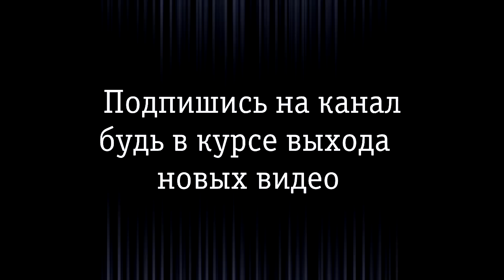☆★☆ 7 СОВЕТОВ или КАК НАУЧИТЬСЯ ТАНЦЕВАТЬ! ☆★☆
НОВАЯ РУБРИКА : 7 СОВЕТОВ НАЧИНАЮЩЕМУ ТАНЦОРУ! 2

Поделюсь своими танцевальными мыслями!

Видео уроки танцев рассчитаны на уровень новички. Для тех кто не имеет возможности заниматься в студиях, или в их городе просто нет студий современного танца.

Для того чтобы научится танцевать дома самостоятельно нужно прикладывать много усилий! Надеюсь мои видео уроки танцев вам помогут. Наберитесь терпения и повторяйте!

СВОИ ВОПРОСЫ ПИШИТЕ В КОММЕНТАРИЯХ К ВИДЕО!

Разбираем базу движений.

Хореограф-педагог Lera Valium

Как научиться танцевать дома? Как научиться танцевать девушке в клубе, на дискотеке? Как научиться танцевать гоугоу и стриппластику?

Ставьте этот хэштег к своим танцевальным фото и видео, делитесь, спрашивайте совета, находите друзей по танцам)